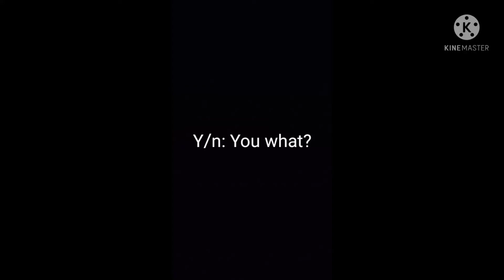Alcohol.. Pt. 49 (Y/n x Newt)